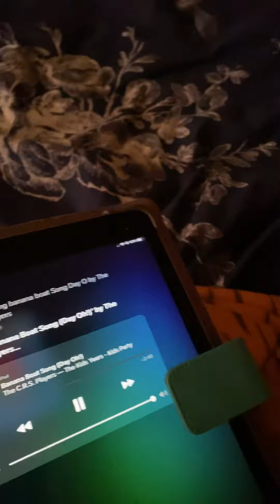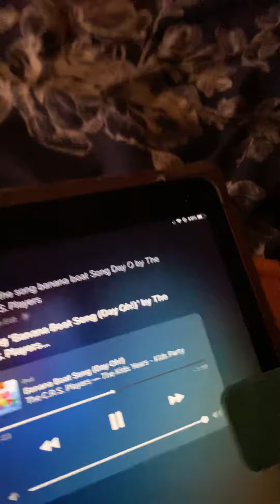Qetsiyah won't stop singing about F O O D